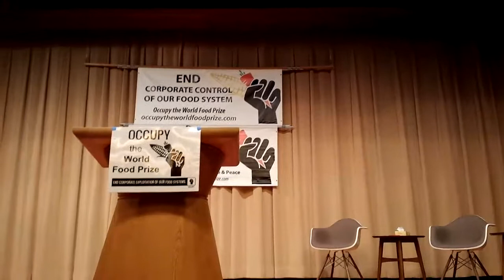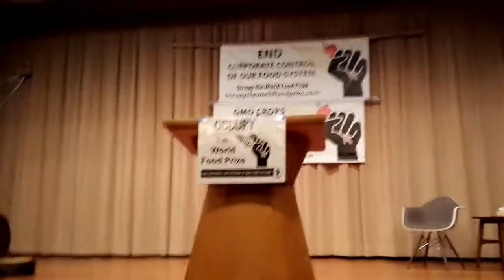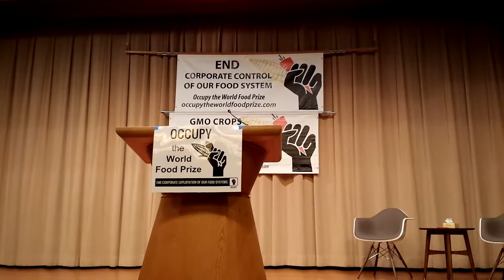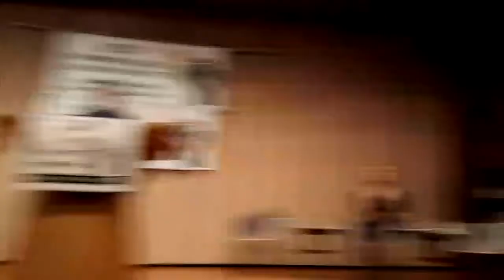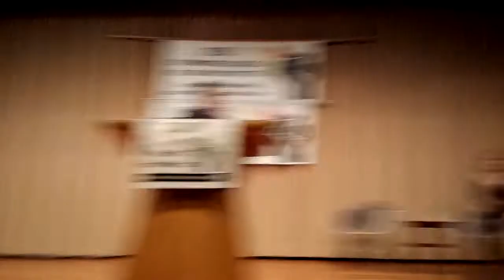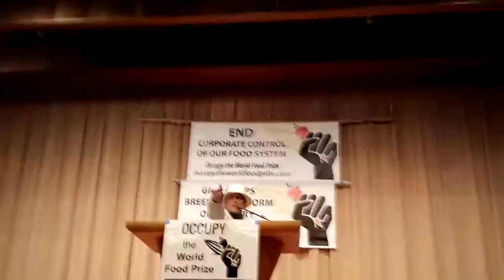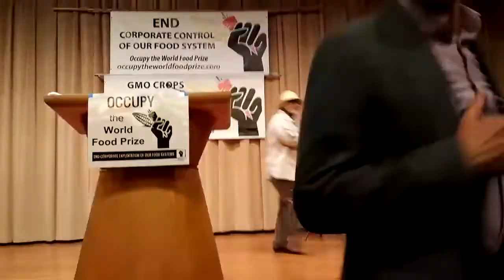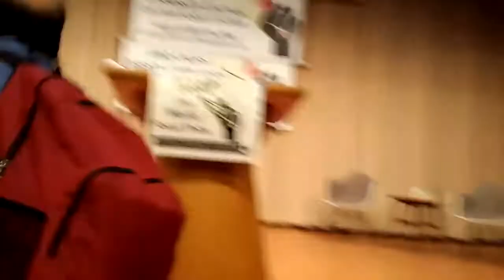Beyond GMOs: Nurturing The World - Dennis and Elizabeth Kucinich, Occupy the World Food Prize 2014